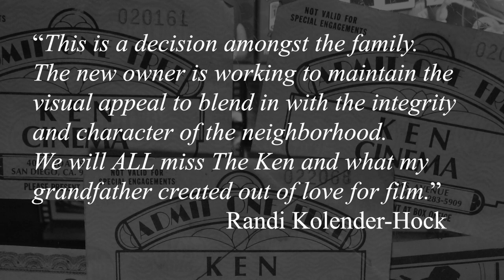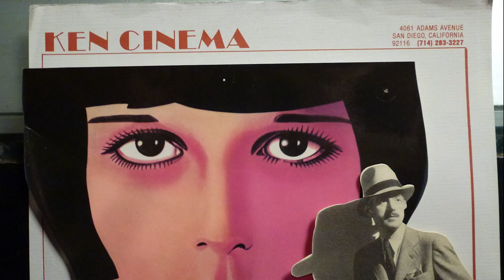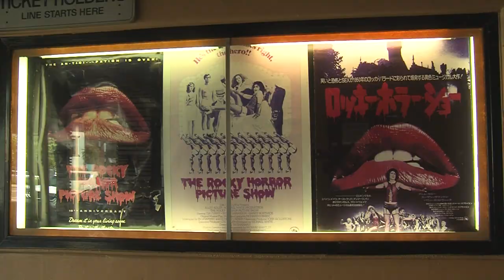The beloved Ken Cinema sold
Beginning in the 1940s, the Ken Cinema brought foreign and independent films to San Diego. But the single-screen landmark has been vacant for the past two years. Now KPBS arts reporter Beth Accomando says the building has been sold.